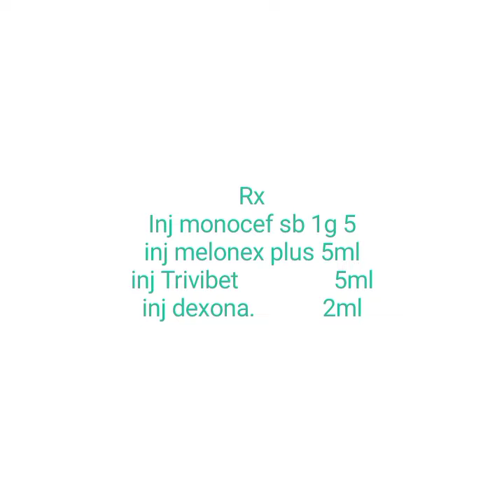Naval ill का इलाज बिना ऑपरेशन कैसे करें? DrTezz pratap yadav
इसके अंदर हमने Gentamycin और isoflude से भर दिया था और inj भी वही दिए है जो हमने last मे दिए गए और ये calf बिल्कुल ठीक हो गया